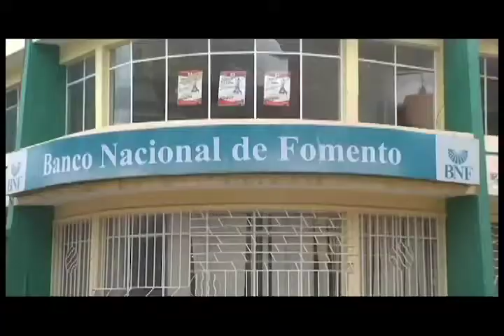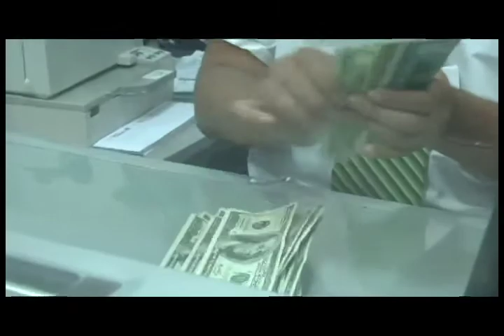BNF MEJORARA LA CALIDAD DE SERVICIO PARA ESTE 2013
EL BANCO NACIONAL DE FOMENTO MEJORARA LA CALIDAD DEL SERVICIO ESTE 2013 , GRACIAS AL PROCESO DE TRANSFORMACION QUE MANTIENE LA ENTIDAD FINANCIERA A NIVEL NACIONAL